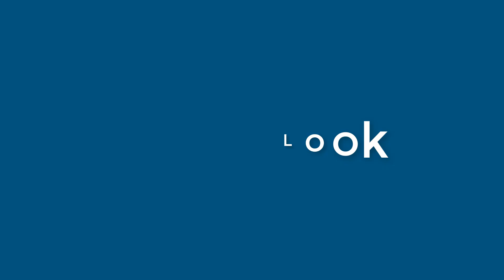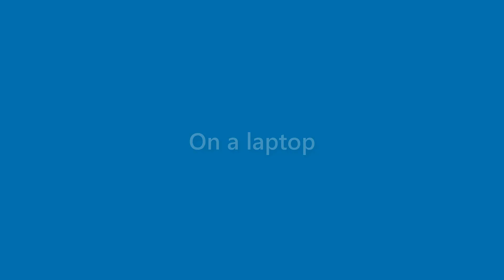Bernice Ball - appearance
Name Look - Bernice Ball - appearance. In this video we present "Bernice Ball" name look and feel in various scenarios.
This video will cover:
How does "Bernice Ball" look as a personal letterhead?
How does "Bernice Ball" look on a business card?
How does "Bernice Ball" look on a computer/laptop screen?
How does "Bernice Ball" look with different background colors?
How does "Bernice Ball" look with various fonts?